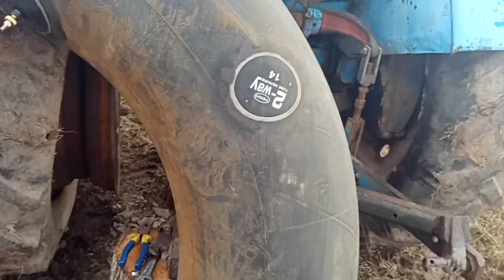ремонт колеса на т40